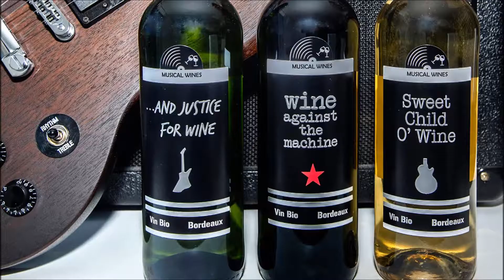musical wines - des vins bio de Bordeaux en hommage au légendes du rock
A tribute to the legends of rock - Organic and vegan wines from Bordeaux